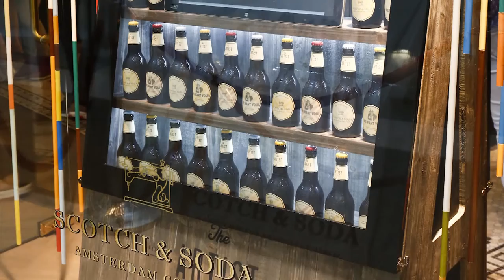SCOTCH & SODA x The Artist Customized Craft Beer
This spring/summer, SCOTCH & SODA teamed up with The Artist, maker of luxury craft beer and chocolates from Belgium, to offer customers a chance to create their own craft beer by uncovering the artist in thjem and expressing their own identity on the design of the packing.

On 8th May, fashion bloggers and VIPs were invited to enjoy an in-store Chill Out Event at ifc shop to kick off “SCOTCH & SODA x The Artist Collaboration”.

This exclusive collaboration started from 9 May to 31 May. With the printed logo of SCOTCH & SODA, customer could pick their preferred beer flavor, choose their best picture, along with a special message on the craft beer